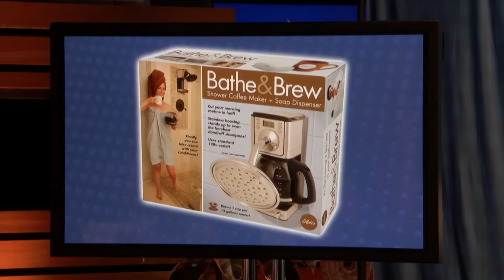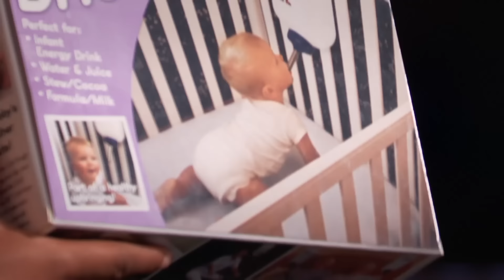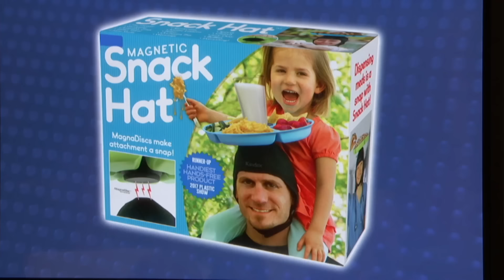Shark Tank US | Hilarious Prank-O Pitch Has The Sharks In Stitches!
Arik Nordby and Ryan Walther are seeking $640k for a 8% stake in their company Prank-O